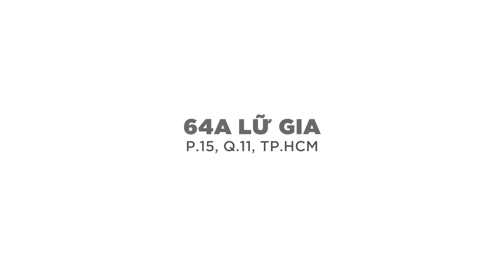[ Cây Dù Quán ] Thớt Thịt Nguội